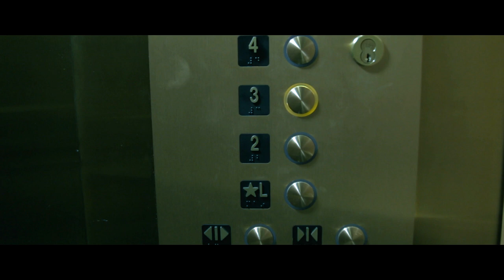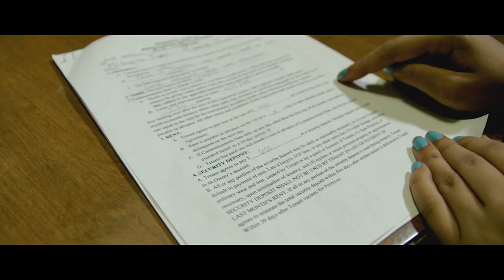Suggestion Box - Creepypasta Horror Short Film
*Headphones and loud volume recommended :)

After finding a suggestion box in the lobby of her apartment, a woman begins to fix the things that bother her.

Adapted/Directed/Edited By Tarrell Christie

Starring:

Nikyah Christie as Mikaela

Dale Christie as The Manager

Hannah Kolthoff as The Reporter

Sound Recording by Luke Kreger